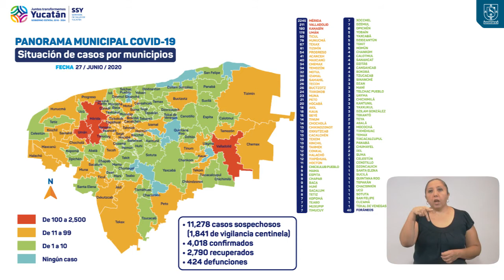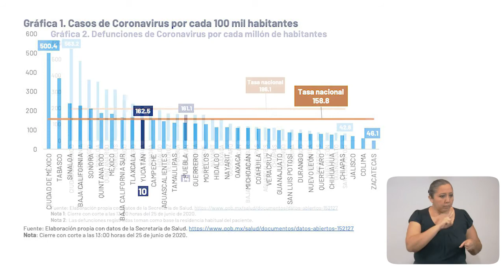ProgresoHoy.com -- Progreso suma 4 casos más / Reporte Covid Yucatan 27 Junio